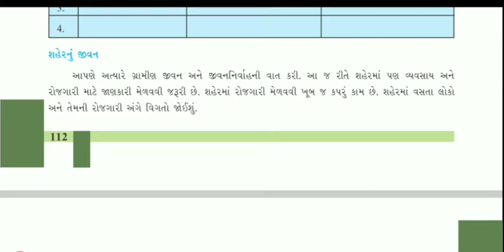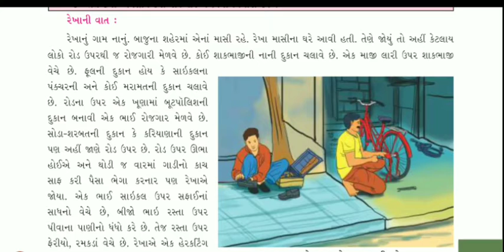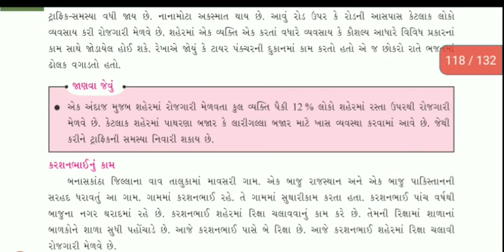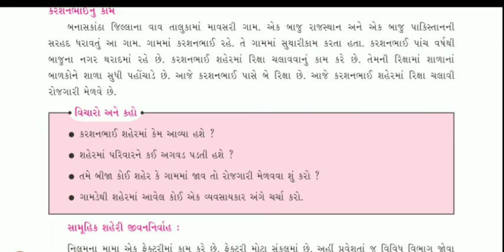std_6#sub:s.s#unit-17(part-4)